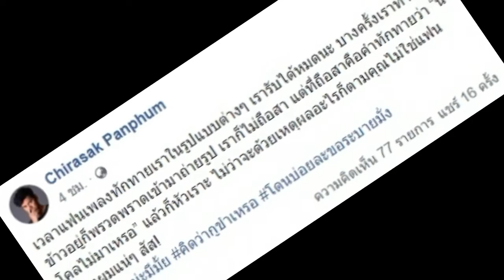แมว จิรศักดิ์ หัวร้อน เจอคนทัก นิโคลไม่มาเหรอ !!